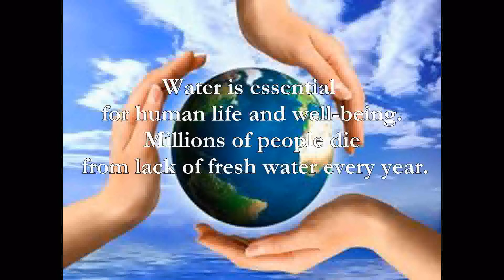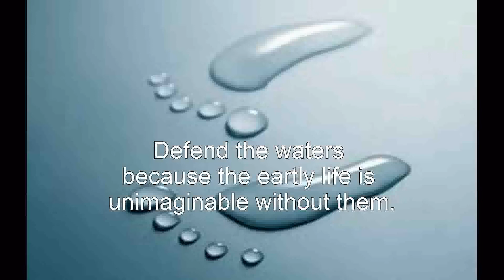Activităţi demonstrative interdisciplinare –activitate 3 Ungaria